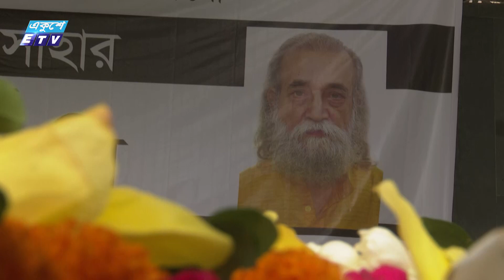07 PM News || সন্ধ্যা ০৭টার সংবাদ || 20 June 2024 || ETV News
07 PM News || সন্ধ্যা ০৭টার সংবাদ || 20 June 2024